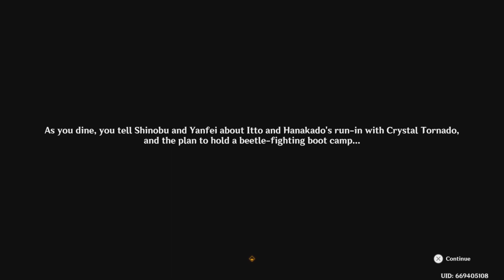Genshin impact arataki Blazing armor Battle beetle event Day 1 and 2 cutscenes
We get the introduction of kuki arataki itto and yanfei But As for the event it was very very Clunky the control schemes But I was able to beat So far